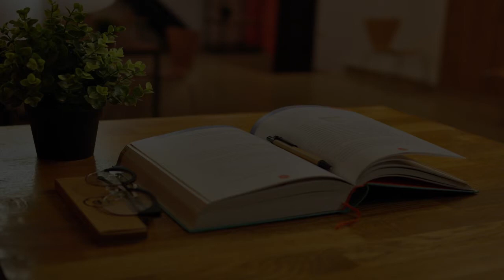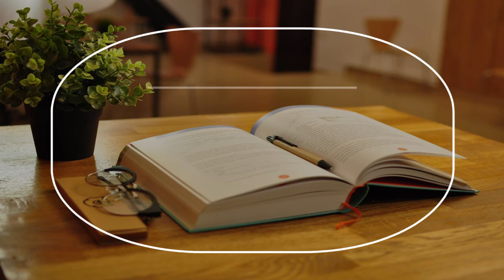International School in Rawalpindi, Pakistan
Must Watch…. Best International School in Rawalpindi, Pakistan

This list of Best International School in Rawalpindi, Pakistan has been compiled by our Education experts after online / offline research combined with the reviews from our users. If you know any institution that we missed, please mention in the comment box below. This list will be updated from time to time.

List:

ACE International Academy
International school

International School of Islamabad
Johar Road، Khayaban-e-Johar

SKANS INTERNATIONAL ISLAMIC SCHOOL
School

International School Of Cordoba Lalazar Campus
37-J Tulsa Rd

Bahria Town International Academy
Jasmine Avenue

International School Of Cordoba Gulraiz Branch Rawalpindi
house number 471, St 6

Froebel's International School Naseerabad
KH 656, Peshawar Road, Golra Morh, Rawalpindi

Muslim International School System
School

Pak-Turk Maarif International Schools - Junior Section - Rawalpindi Branch
32 Saidpur Rd

Royal international Grammar School Rwp
street #10, main Service Road

Future World School and College Bahria Town Rawalpindi
Private educational institution

Global Academy
Tufail Rd

Roots IVY International School River View Flagship Campus
School

Leaps International Montessori & High School
Siddiqui Chowk, Saidpur Rd

International Islamic University School
305 Street 14

Froebel's International School
H # A، 179 Sir Syed Road

Froebel's International School
GT Road adjacent to Darwaish Plaza, Opposite Gate 1, DHA Phase II,، Islamabad Ph

PENS International School
Gulzar-e-Quaid Main Road

international college of technical education
Office # 27 Second Floor Maryam Shadi Hall Plaza Shamsabad, Murree Rd

International Public Secondary School
Shah Allah Ditta Rd, Bagh Sardaran